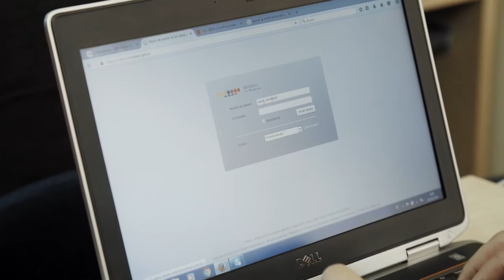Certificaciones de cualificaciones - Opinion